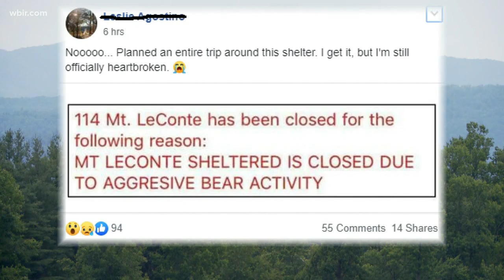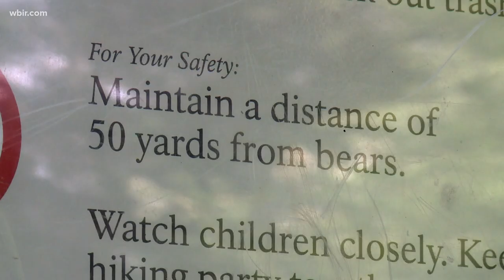What does aggressive bear activity look like?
Aggressive bear behavior has closed down a shelter in the Great Smoky Mountains National Park.